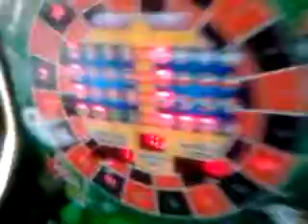Así se pierde en las tragamonedas